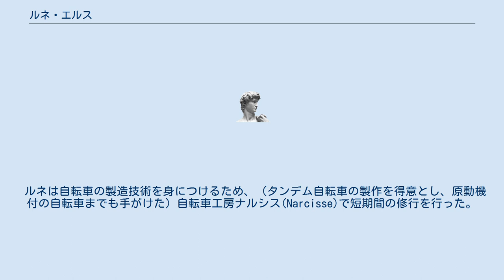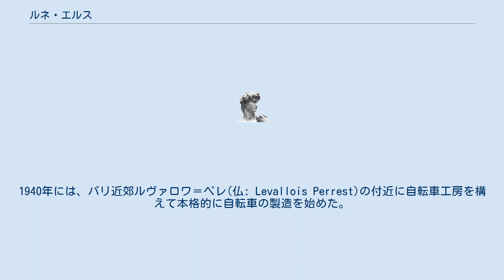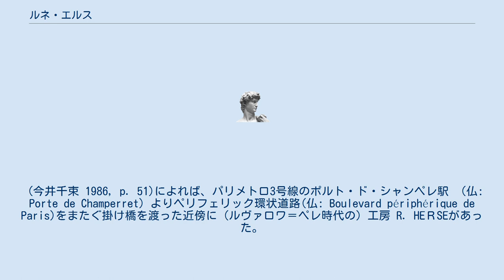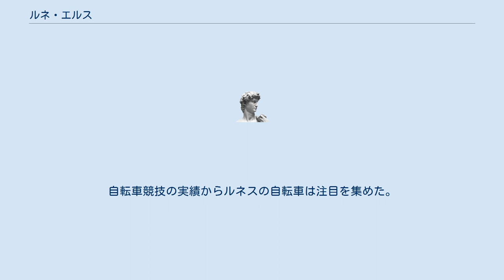ルネ・エルス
ルネ・エルス(仏: René Herse、1908年1月4日 - 1976年5月12日)は、フランスのサイクリスト、かつフレームビルダー（自転車のフレームを製造する技師）である。
自転車の歴史上で、軽量化技術に先鞭をつけ工房 R. HERSEを主宰した人物である。
 ルネ・エルスは、航空技術を専門としブレゲー (航空機メーカー)で働いていた。
サイクリングを趣味としていたが、自転車に使われる材料のほとんどに重い鋼材が用いられていることに疑問を抱いていた。
そして航空業界で当時の最先端であったジュラルミンを自転車に用いて軽量化を図るアイデアを思いつき自転車の製造者へと転身した。
1976年、逝去。
 ルネは自転車の製造技術を身につけるため、（タンデム自転車の製作を得意とし、原動機付の自転車までも手がけた）自転車工房ナルシス(Narcisse)で短期間の修行を行った。
1936年、ジュラルミン製の自転車部品を扱う自転車店をクールセユ(仏: Courcelles)に開業した。
1940年には、パリ近郊ルヴァロワ＝ペレ(仏: Levallois Perrest)の付近に自転車工房を構えて本格的に自転車の製造を始めた。
そして名匠としての技術を積み上げ、数々の名車を生み出した。
1950年に発行したカタログ第1集の制作では、フランスの自転車雑誌 Le Cycliste を主催したことでも知られる自転車研究家のダニエル・ルーブル(Daniel Rebour)がイラストを担当し、細密な線画を描写した。
 1976年、ルヴァロワ＝ペレで区画整備が執行されるためアニエール(仏: Asnières)に工房を移転した。
 工房のショーウインドーには、フランス選手権に出場したリリー・エルスが7回の栄冠に輝いたときの自転車ルートコンペティションとサモトラケのニケを模ったトロフィーがフランスの国旗をまとい誇らしげに飾られているほか、得意分野のひとつタンデムレース用の自転車シャントゥルーや、高級サイクリング車シクロスポルティーフも並んでいた。
 なお、Ｒ．ＨＥＲＳＥの技術は、1936年の開業以来から右腕となって働いてきた弟子のジャン・ドュボア(Jean Desbois)および、娘のリリー・エルス(Lysiane Herse)へと継承された。
そしてR. HERSEの自転車は、ジャンとリリーの老齢を理由に廃業する1986年まで製造しつづけられた。
 (今井千束 1986, p. 51)によれば、パリメトロ3号線のポルト・ド・シャンペレ駅 （仏: Porte de Champerret）よりペリフェリック環状道路(仏: Boulevard périphérique de Paris)をまたぐ掛け橋を渡った近傍に（ルヴァロワ＝ペレ時代の）工房 R. HEＲSEがあった。
 娘のリリー・エルスが、グランド・ブークルなどの自転車競技で入賞を果たした。
またパリ・ブレスト・パリのロングライドを行うブルベや、ロードレースのツール・ド・フランスなど、幾つかの自転車競技でエルスの自転車を採用した競技者たちが入賞を重ねた。
自転車競技の実績からルネスの自転車は注目を集めた。
 日本の自転車業界ではイギリスで発達していった自転車を手本としていたが、昭和20年代(1945年-1954年)頃よりヨーロッパ大陸の自転車についての研究を始めた。
1954年、研究の一環として自転車業界団体の海外視察事業において鳥山新一らが、工房 R. HEＲSEより 仏: Randonneuse と 仏: Cyclosportif という自転車を持ち帰り、丸都自転車（現：東叡社）と共同研究を重ねて、ランドナーやスポルティーフの礎を生み出した。